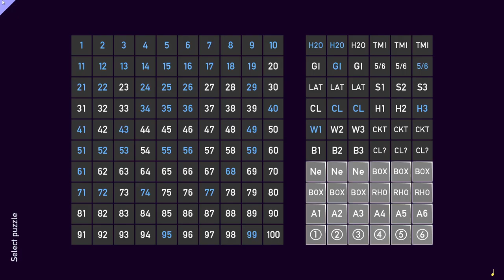Tametsi [43] Another Two Down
Only five million more hours to go.